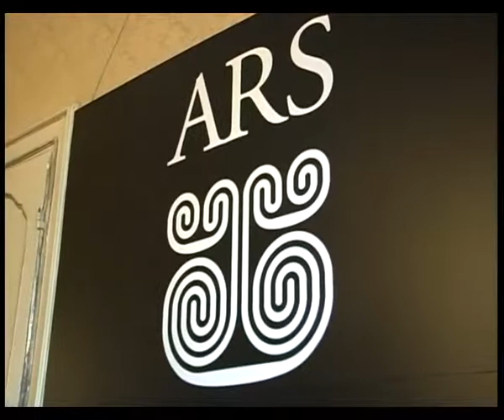Ventura Spa, lo stop del Tar